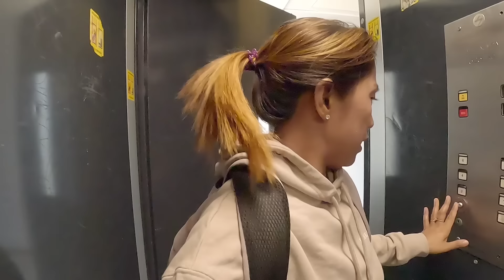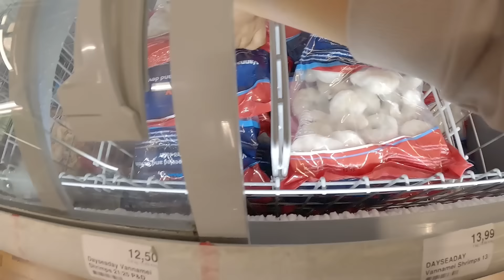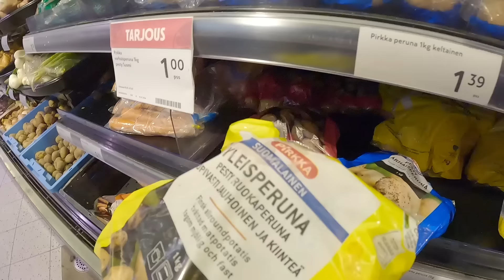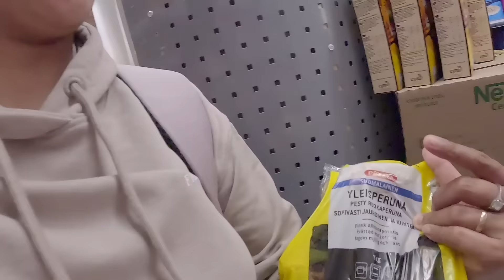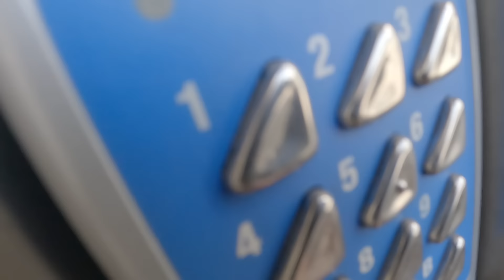PINAGALITAN AKO NG NANAY NG MGA ANAK NI MISTER DAHIL SA GINAWA KO SA MGA ANAK NIYA😢|PINAY COUPLE🇫🇮🇵🇭